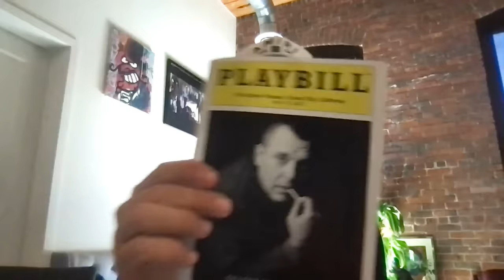The Rise, Fall, And Redemption of a Boston Gangster | Johnny Hickey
A one-time street kid from Boston, these days Johnny is a celebrated filmmaker, actor, and anti opiate crusader.

Follow Matthew Cox on all socials!